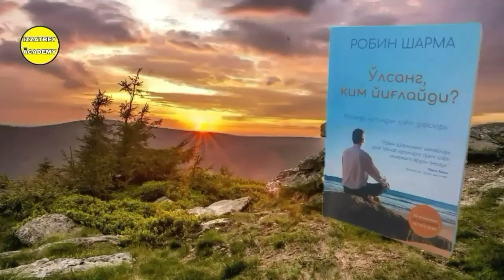"O'lsang Kim Yig'laydi?" Kitobi Audio Shakli 62-Bob